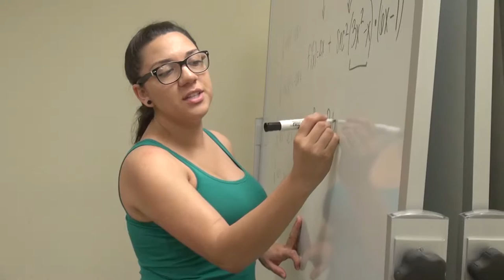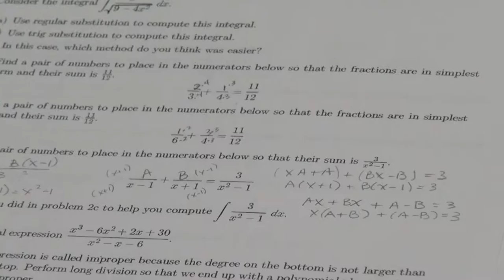PAL: Peer Assisted Learning: Made at Sac State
Biology and chemistry students who love the fields sometimes have a difficult time succeeding when they enter college. Peer Assisted Learning is one way Sac State is helping our STEM students learn and grow.